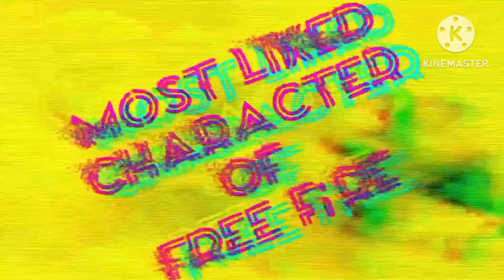🍷🍷free fire 3D video👿👿 Adam with LOL🤬🤬 in Pro Grandmaster master 😱😱 impossible 🗿🍷🗿ffshortsgaming